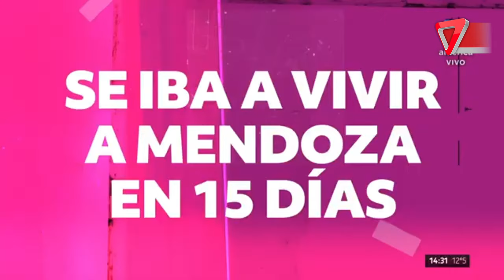🔴Se iba a ir a vivir a Mendoza y la encontraron ahorcada en su casa: se sospecha de su expareja